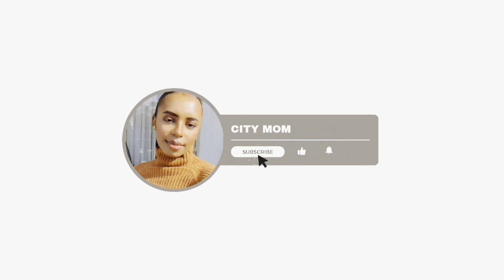Mother’s Day Special|Birthday surprise 🥳|Mummies day out